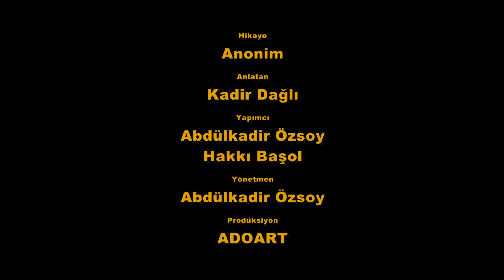Elmas Hikayeler 2-Habib Baba (ADOART)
ADOART PRODÜKSİYON Tarafından 2012 Ramazan Ayında yapılmıştır.
Yapımcı: Abdülkadir Özsoy Sunucu: Kadir Dağlı